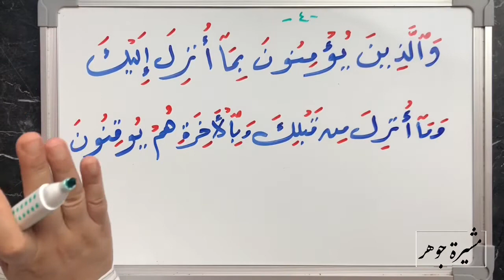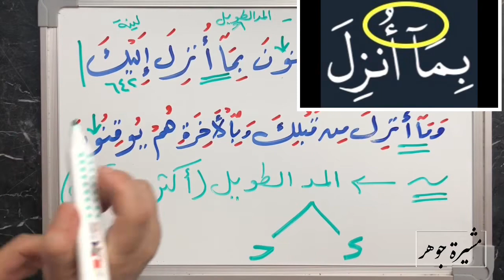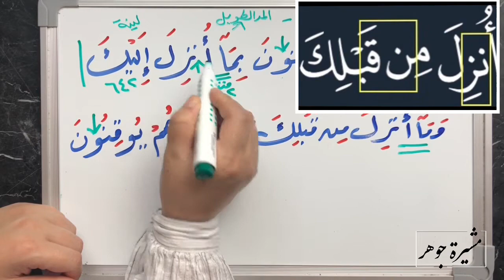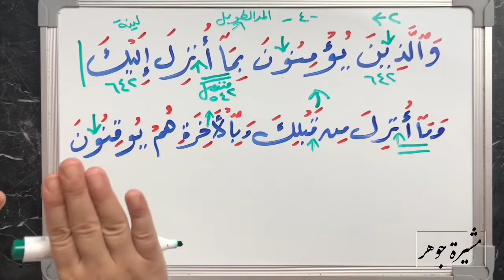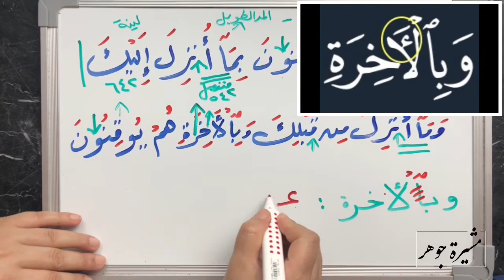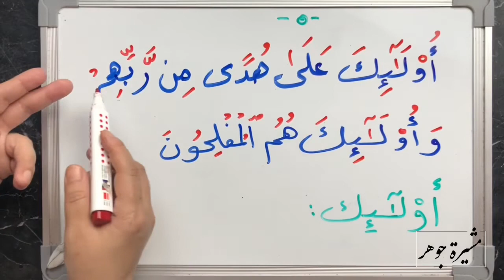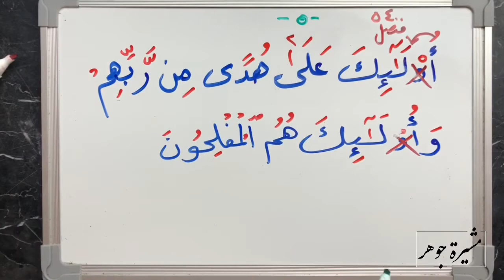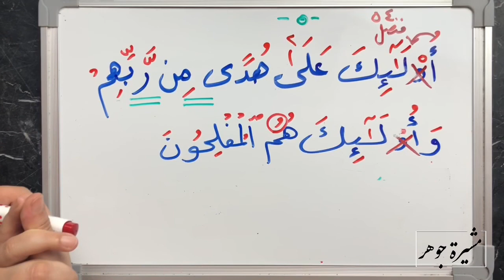‏‎(٤) تصحيح الآية(٤-٥-البقرة) مع تلاوة الحصري /هل الواو تقرأ في كلمة أوْلئك ؟وما الفرق بين(ءا) و(أَ)